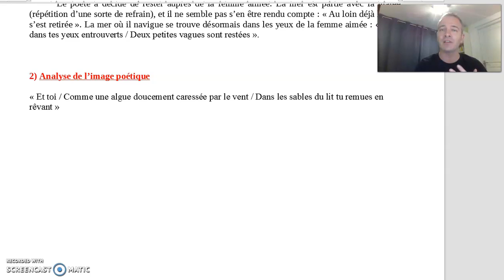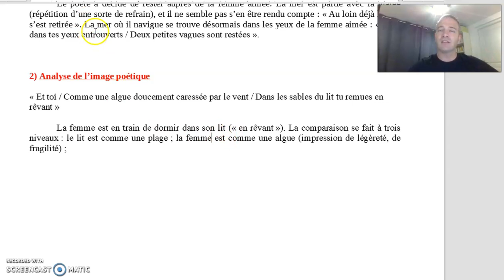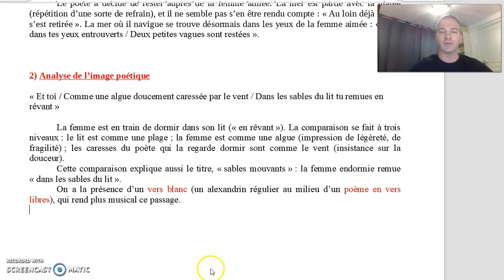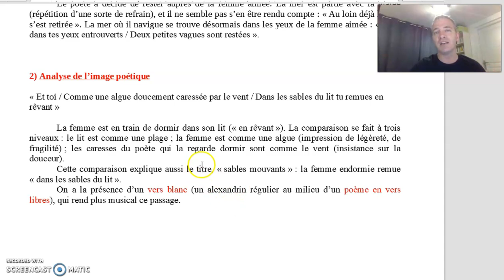4 Texte 3 question 2 corrigé